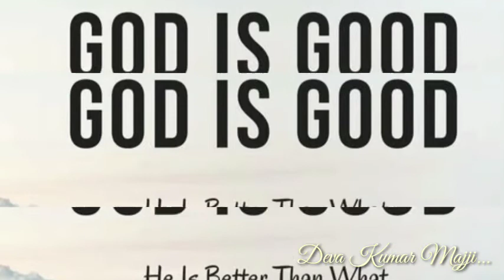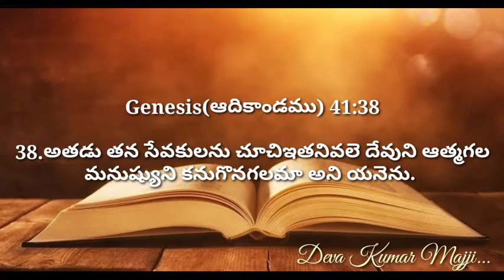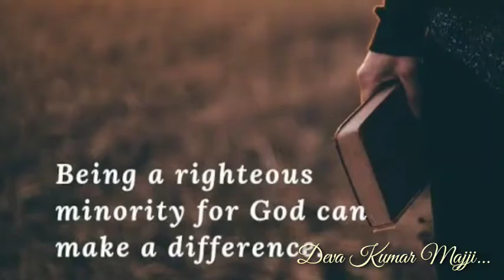GEM CHURCH | ప్రతి ఉదయం నీ వాత్సల్యముతో|sermon on Genesis(ఆదికాండము) 41: 38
Prathi Udayam Nee Vaathsalyamutho | ప్రతి ఉదయం నీ వాత్సల్యముతో|sermon on Genesis(ఆదికాండము) 39: 38
@christian messages
@daily devotion
@god's Word